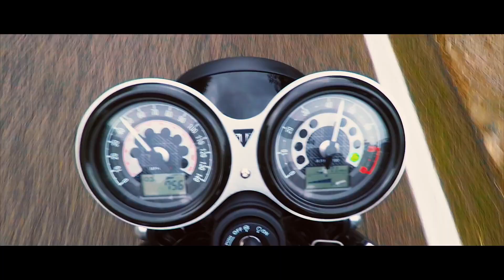Top 5 New Triumph Motorcycles 2019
2019 Triumph Motorcycles Lineup : Motorcycles that deliver the complete riding experience

Check out the top 5 Triumph motorcycles for 2019:

2019 Triumph Speed Triple | Price from $9,950
2019 Triumph Speed Twin | Price from $12,100
2019 Triumph Scrambler XC & XE | Price from $14,000
2019 Triumph Tiger 800 | Price from $12,000
2019 Triumph Street Twin | Price from $9,300

Music : (No Copyright) Energetic & Driving Background Music For YouTube Videos - by AShamaluevMusic